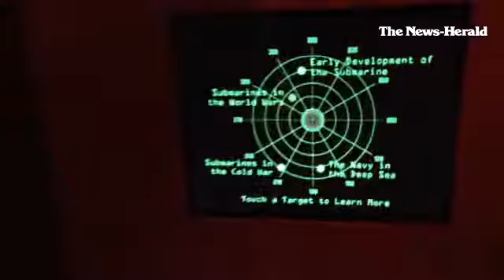Video from Mariners' Museum in Newport News, Virginia.